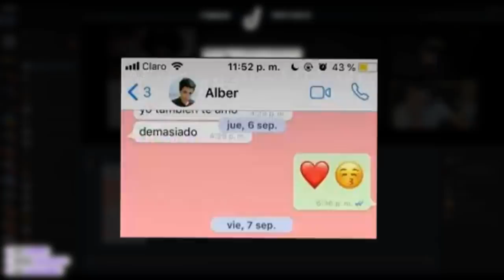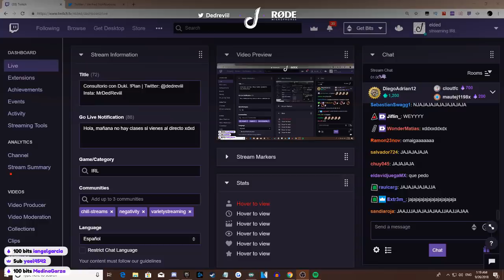TUVE QUE BORRAR ESTE VIDEO DEL OTRO CANAL 😭😔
Desfortunadamente tuve que borrar este video pero le agregue algo nuevo para que no sea solo copy paste. Espero les guste! D: